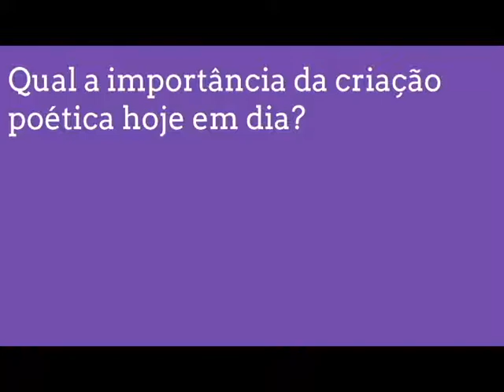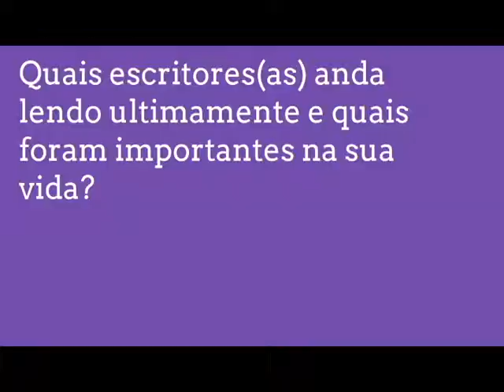O Lugar de Fala da Mulher | 2. Poetizando o Mundo - Maya Viana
Precisamos de poesia, arte, cultura, música e muito conhecimento para deixar a vida colorida, leve e, claro, divertida. Com isso em mente, estamos trazendo um evento bem gostoso para animar esse comecinho de inverno. Chegamos com o segundo encontro do Ciclo O Lugar de Fala da Mulher, onde conversamos sobre produção literária e poesia.

⋆✯⋆ MAYA VIANA ⋆✯⋆  é Poeta, natural de Mauá/SP, estudante de Letras e escritora desde o colégio. Foi crítica colaboradora do blog de cinema Cinéfilo em Série e integra o Curso Livre de Preparação do Escritor (CLIPE) na Casa das Rosas. Está lançando seu primeiro livro "A Beleza da Falha" pela Editora Multifoco, ainda em 2019.